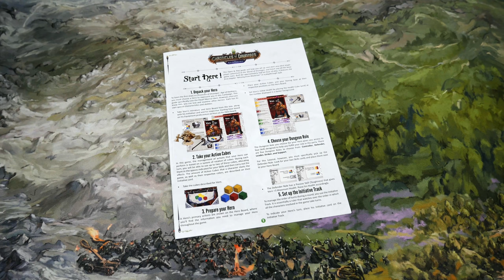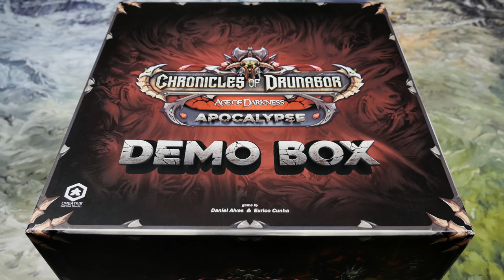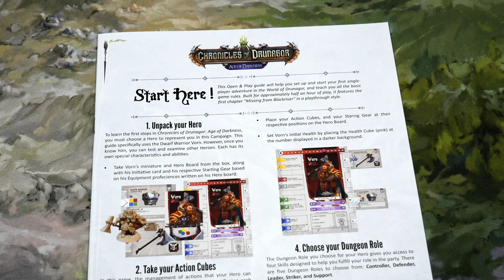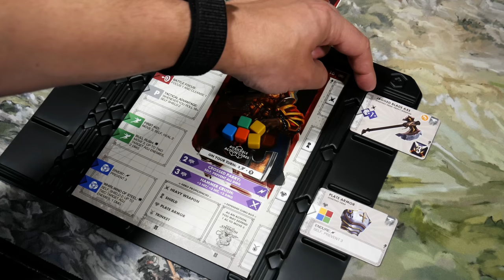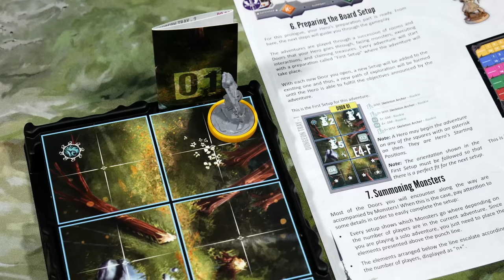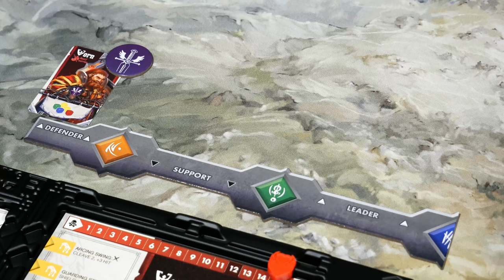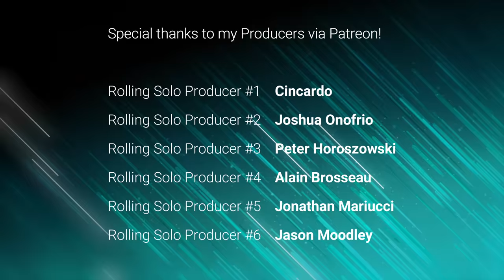Chronicles of Drunagor: Age of Darkness | Open & Play Guide | Game Overview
Rollers! Join me for an exciting new adventure. We begin with the 'Start Here' (Open & Play Guide) within Chronicles of Drunagor: Age of Darkness created by Daniel Alves, Eurico Cunha Neto and published by Creative Games Studio! This video covers the guide and some extra information to get you rolling or to help you decide on it for the upcoming campaign. Enjoy and keep on rolling solo! ;D

Chronicles Of Drunagor: Age Of Darkness Apocalypse on GameFound:
For those interested, be sure to get in during the first 48 hours of the campaign for some bonus items!

Intro 0:00
Overview 0:54
Apocalypse Demo Box 1:46
Open & Play Guide Setup 2:26
Open & Play Guide Gameplay 11:35
Conclusion 1:01:49
Rolling Solo Producers 1:03:27

FYI: Not all aspects of gameplay are covered in this video. After watching be sure to reference the rulebook for additional details.

"Daren has always been a land mired in conflict – from the moment the Mortal Races met in its rolling hills, tall peaks and primeval forests, there was bound to be strife between its wary peoples. With the discovery of Magic, however, came the potential for dramatic change in the world – for good or evil. Centuries after the discovery of the Art, magic has shaped the fears and hopes of countless people, and the heroes and villains that wield it have decided the fate of nations over all these years. Yet for all this struggle, a tenuous balance remained between those who seek to strengthen all Mortal Races and those that seek to lord over them. Little do they know however that amidst the shadowed boughs of the Dead Irall, an ancient evil seeks to rule once again. Few are aware that the fate of the land now lies with brave heroes who are the only ones who can prevent the oncoming Age of Darkness.

Chronicles of Drunagor - Age of Darkness is a fully cooperative and strategy board game of tactical combat in a dungeon crawl adventure for one to five players. CoD-AoD is based on multiple 3D scenarios, each of them played separately or on a continuous storyline. Each scenario has its own unique setup, darkness rules and different goals that will be needed to be achieved in order to obtain victory. Played over a series of rounds until either the chosen adventure objective is achieved by the heroes or a single hero dies or is corrupted by the darkness itself. The order of activation is dictated by the initiative track and it alternates between heroes, monsters and the darkness itself. Once they all activate, a round is over and a new one begins, so players win or lose as a team. The game is won when the adventure objectives are met. The game is lost when one player is either killed or corrupted by darkness.

As you go by the different adventures, your heroes will find themselfs in a wide variety of scenarios and instead of only reading thru the descriptions of the place you are, the game will show you beautifull illustrations of what you can see and how you can interact with the scenario. Every choice on how you interact with certain things could possibly change the way your adventure continues. Maybe you will find a secret passage, or maybe you can find a locked chest, the choice is up to you.

Choose one of the heroes and take upon this quest to defeat the power of evil and the everlasting darkness from the land of Daren."